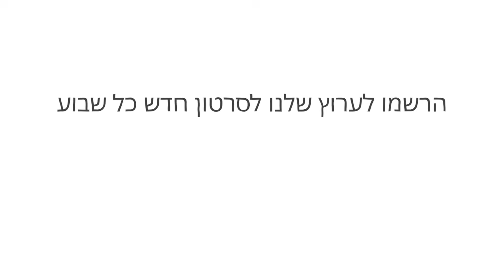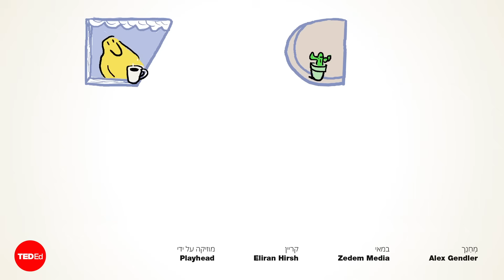מדוע מטוסים איטיים יותר ממה שהיו פעם? - אלכס גנדלר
בשנת 1996, מטוס של בריטיש איירווייז טס מניו יורק ללונדון תוך שעתיים וחמישים ושלוש דקות שוברות שיא. אולם כיום, נוסעים שטסים באותו מסלול יכולים לצפות לבלות לא פחות משש שעות באוויר - פי שניים יותר. אז למה, בעולם שבו נראה שהכל הולך ונהיה מהיר יותר, טיסות מסחריות משתרכות מאחור? אלכס גנדלר מפרט את הבעיות העומדות בפני טיסה על-קולית.

שיעור מאת Alex Gendler

בימוי Michael Kalopaidis ו Alexia Roider